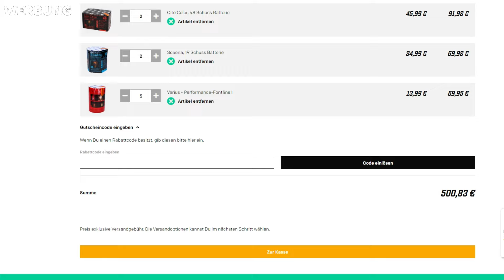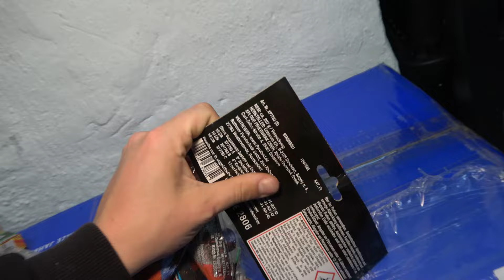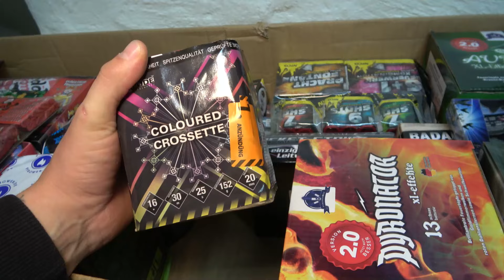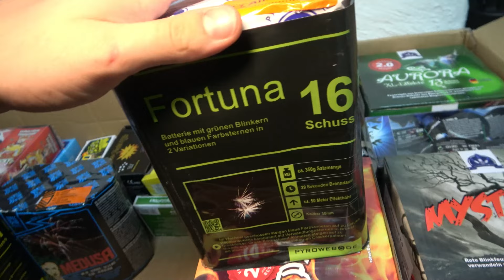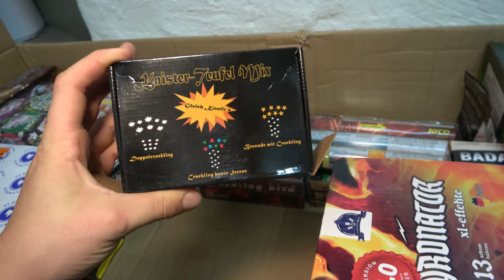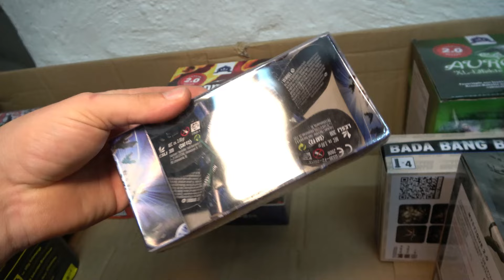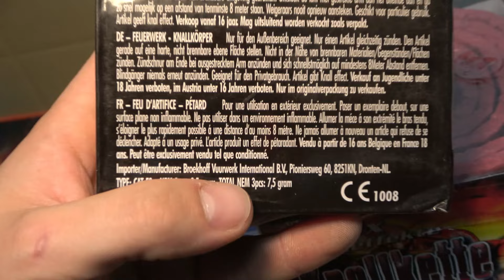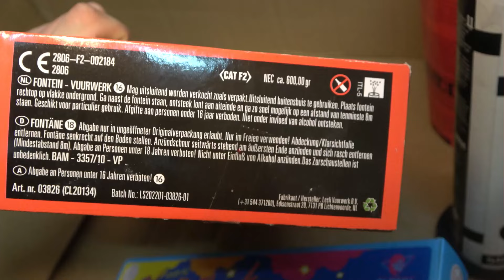FEUERWERK UNBOXING FÜR SILVESTER 500€ Pyroweb.de | Raketen, Batterien, Böller und vieles mehr 😍🎆🤩